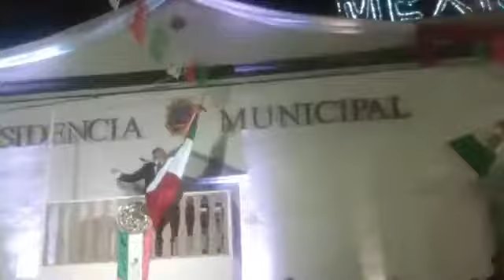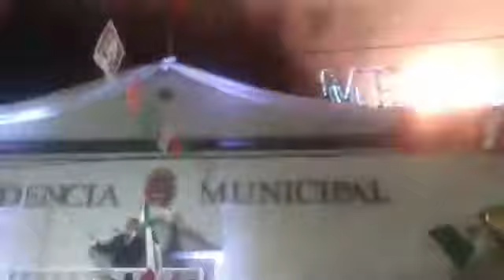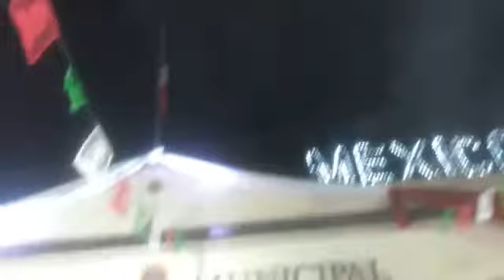Ayuntamiento de Santa Maria del Rio was Grito de Independencia Ceremonia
La ceremonia del grito de Independencia en Santa Maria del Rio San Luis Potosi a cargo del Presidente Municipal